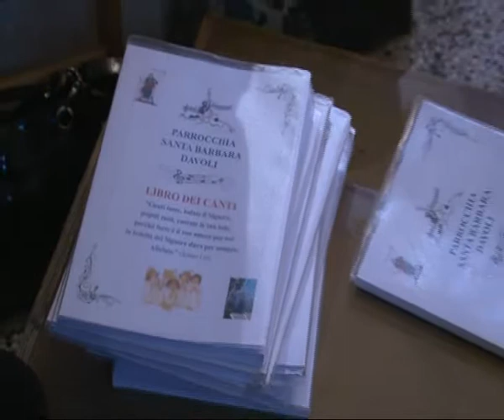DAVOLI: CONVEGNO SULLE TRADIZIONI - IL VIDEO